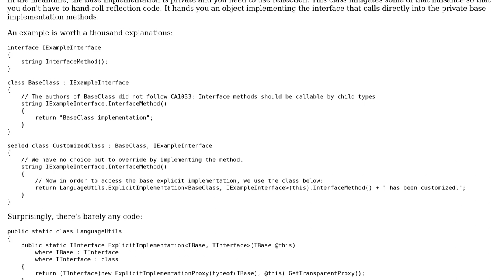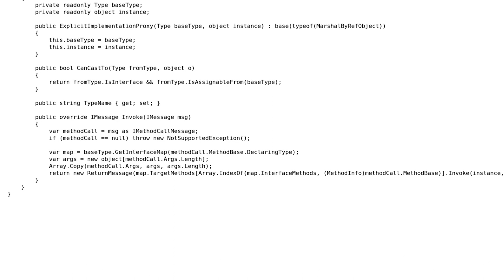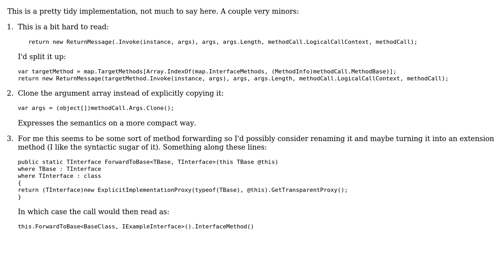Facility to run code explicitly implemented in a base class that does not follow CA1033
Code Review: Facility to run code explicitly implemented in a base class that does not follow CA1033

With thanks & praise to God, and with thanks to the many people who have made this project possible! You are responsible for your own actions.